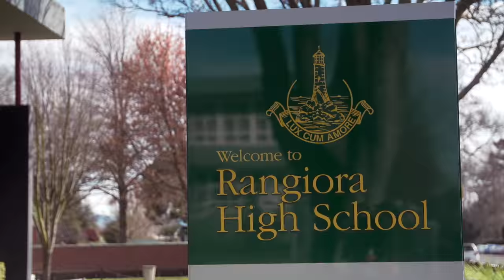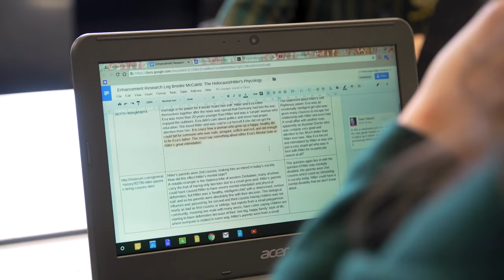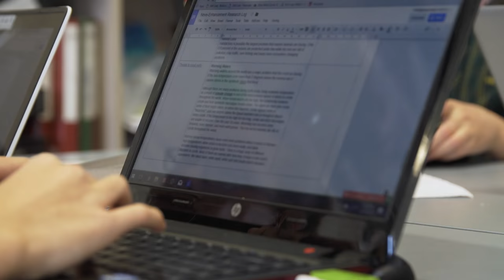Creating authentic learning experiences at Rangiora High School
Students are being provided with more authentic learning experiences. Explained here through an enhancement group – soon to be more evident throughout Rakahuri (Year 9 learning hub).